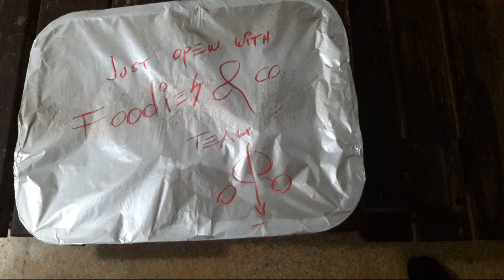PPR FOODIES BBQ